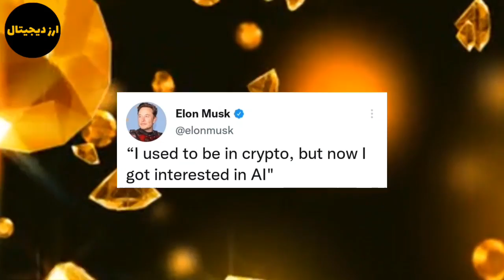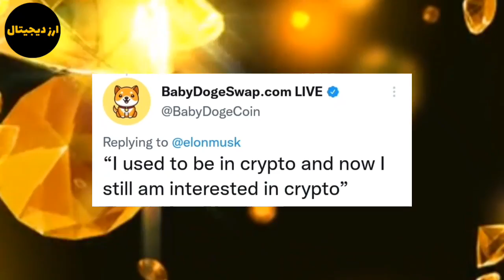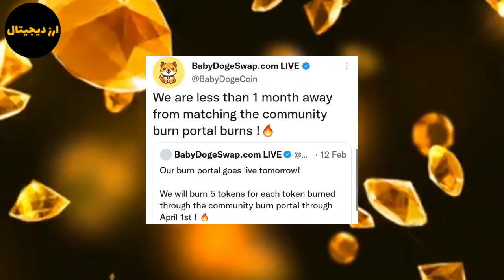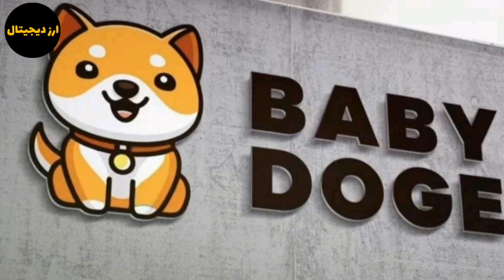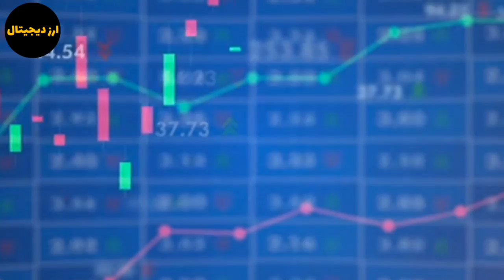توییت ایلان ماسک برای بیبی دوج؟ رشد ۱۶ درصدی بیبی دوج در ۲۴ ساعت؟ بیبی دوج بالاتر از بیت کوین؟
سلام در این ویدیو به تحلیل و بررسی بیبی دوج پرداختم توییت ایلان ماسک برای بیبی دوج؟ رشد ۱۶ درصدی بیبی دوج در ۲۴ ساعت؟ بیبی دوج بالاتر از بیت کوین؟ با ما همراه باشید.